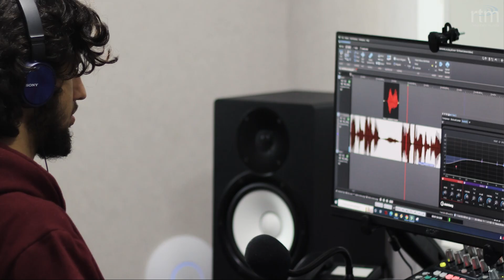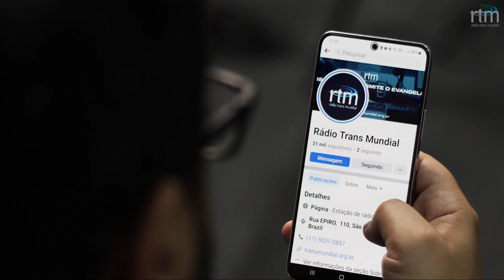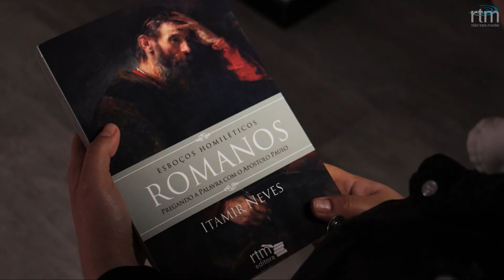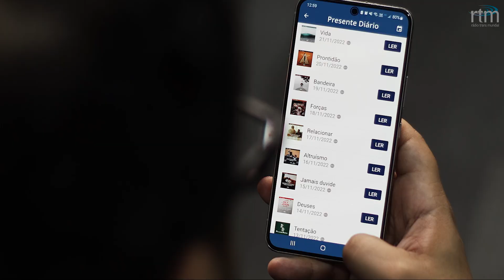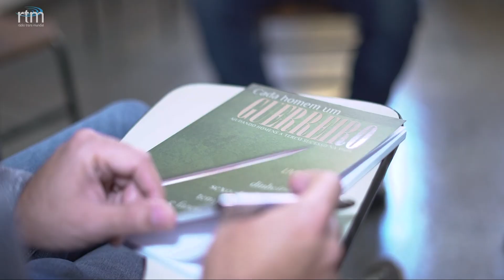RTM para todo mundo ouvir, ver e participar !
A Rádio Trans Mundial é para todo mundo ouvir. Além disso, ela é também para você ler, estudar, fazer seu devocional, aprender mais sobre a Palavra de Cristo Jesus e, claro, participar.
Você pode ser nosso parceiro de missões. Saiba mais em: Transmundial.org.br